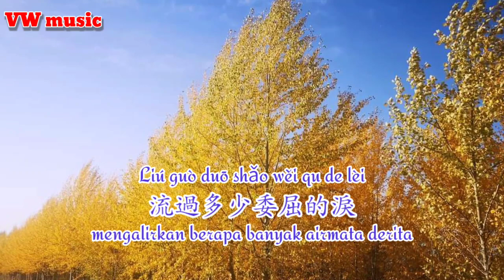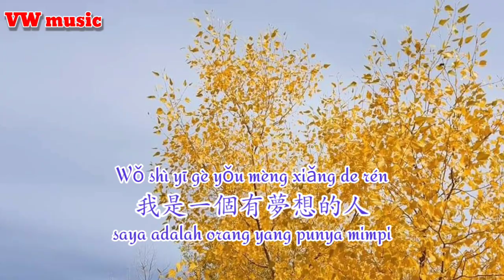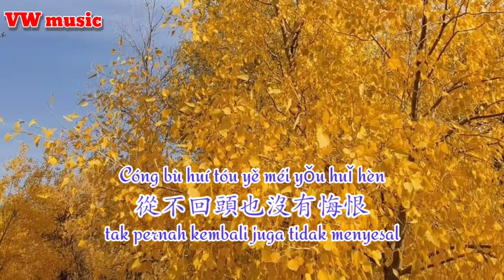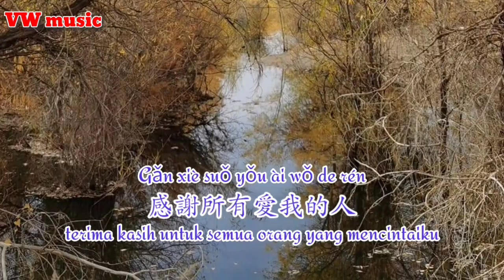感謝所有愛我的人 Gan xie suo you ai wo de ren - 祁隆 Qi long (Lirik dan terjemahan)